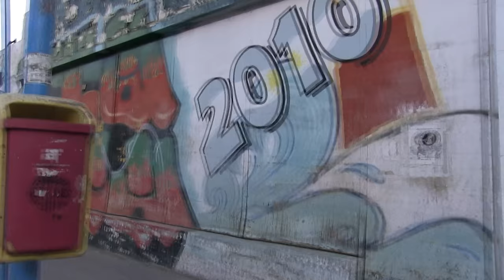Simon Radowitzky - Fueguino (Video Oficial)